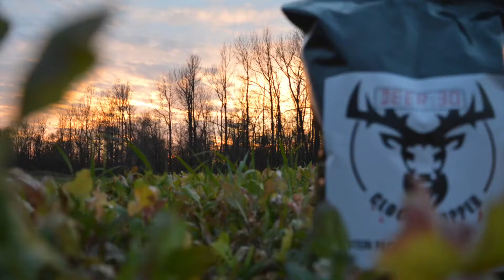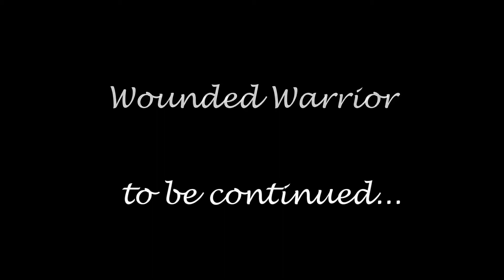Kansas Buck Dirt Nap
Friendship Episode with Archery Assassins